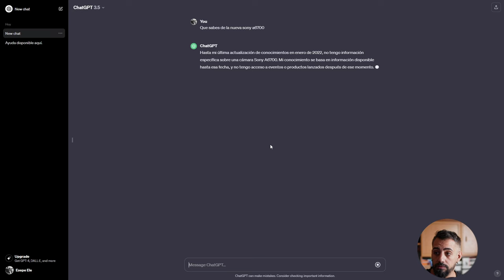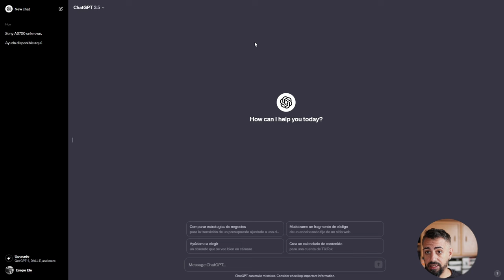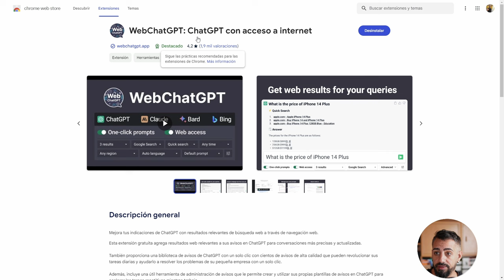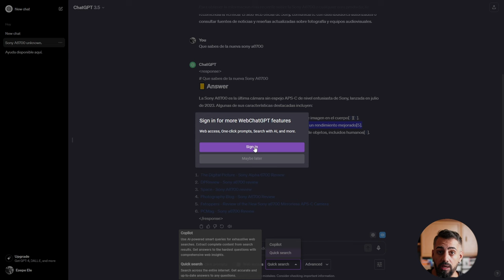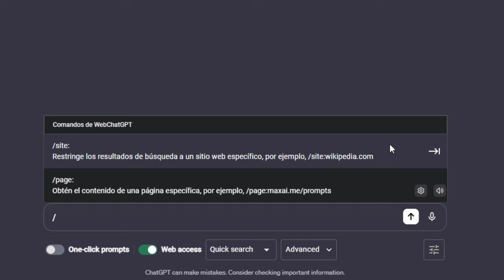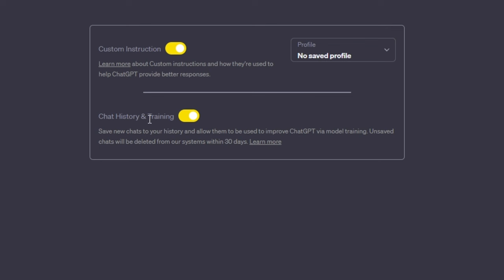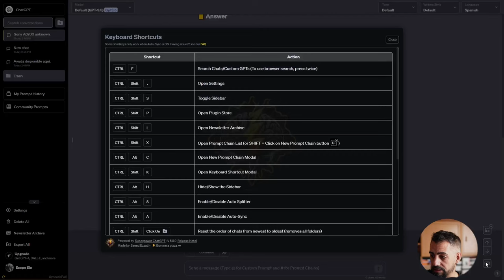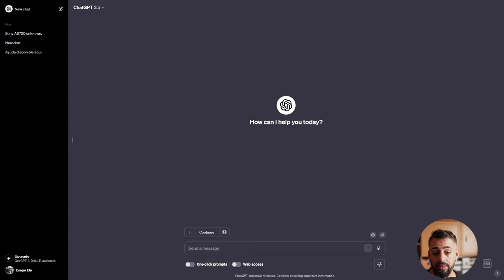🎉 Esepe Ele presenta la nueva interfaz de chat GPT y las mejores extensiones para Google Chrome 🎉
¡Hola! En este vídeo de Esepe Ele, os muestro la nueva interfaz de chatGPT, que ha sido actualizada y ahora nos proporciona información hasta enero de 2022. Además, también os enseño las cuatro extensiones para Google Chrome que más utilizo a la hora de utilizar chat GPT. ¡Vamos a ello!

- WebChatGPT
- Control de voz para ChatGPT
- Prompster
- Superpower ChatGPT